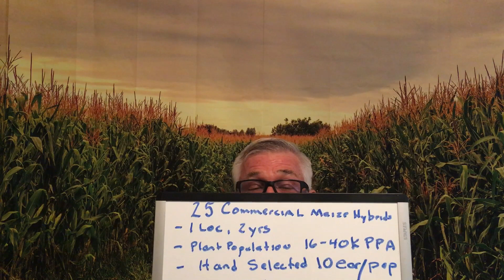Continuous Variation in Humans and Ear Flex in Maize- The Plant Breeders Playbook -Play #4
Plant Breeders Playbook -Play #4 Understanding traits exhibiting continuous variation.
Examples discussed are facial features in Humans snd Ear Flex in Maize hybrids.